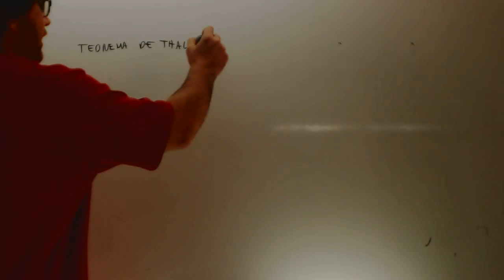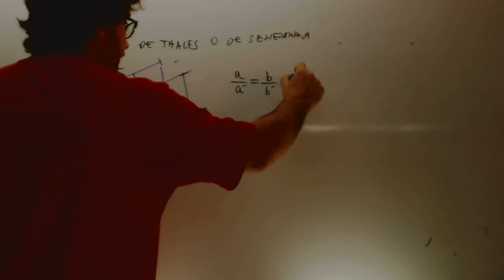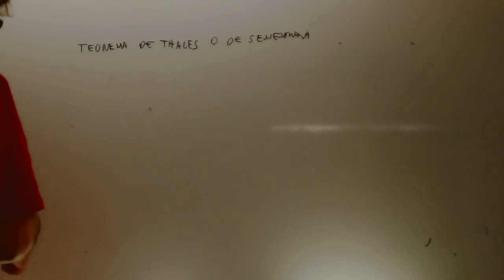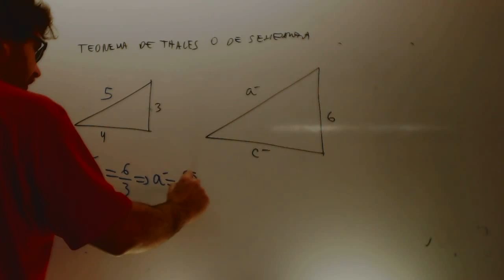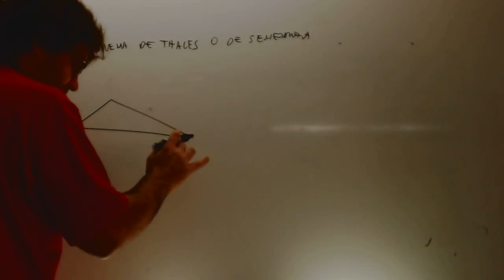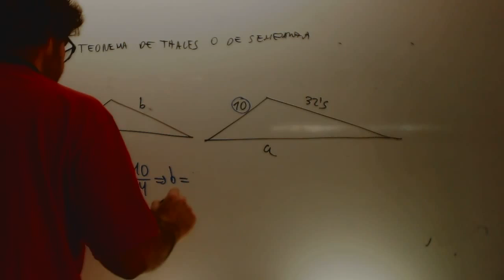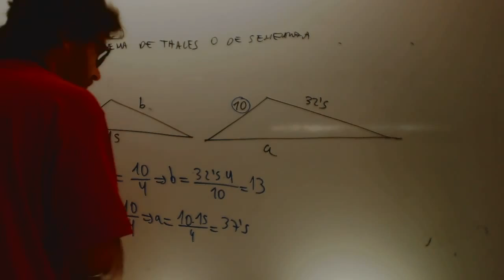Teorema de Thales Matematicas 2 ESO Academia Usero Estepona